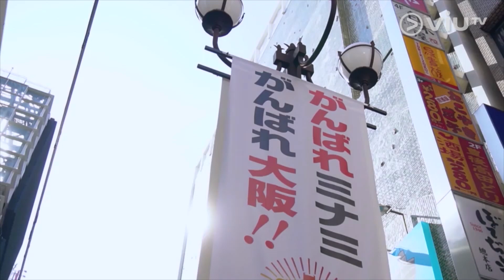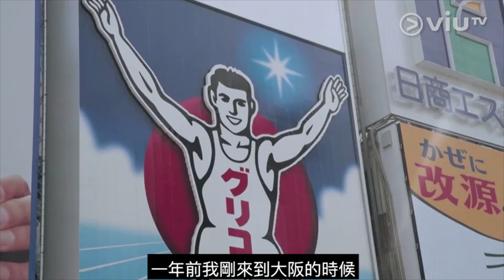《當遊客不存在》疫後大阪新面貌！Yan Poon都變華Dee？